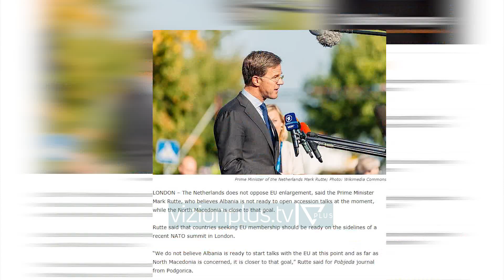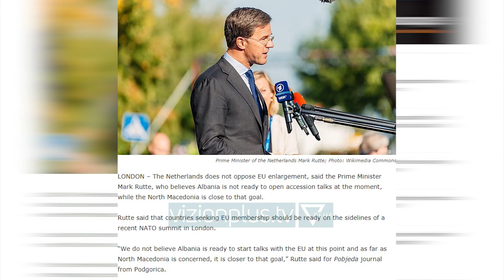Cakaj takon Dendias - News, Lajme - Vizion Plus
Ministri në Detyrë për Evropën dhe Punët e Jashtme, Gent Cakaj gjatë qëndrimit të tij në Bruksel është takuar me homologun e tij grek, Nikos Dendias.Cakaj bën me dije se në këtë takim është diskutuar përmbushja e objektivave të përcaktuara nga Këshilli i Çështjeve të Përgjithshme në qershor 2018.Ministri në Detyrë ndër të tjera në postimin e tij ka theksuar mbështetjen e vendit fqinj me një varg veprimesh të përbashkëta në funksion të riparimit e rindërtimit të hapësirave të dëmtuara nga tërmeti.“Biseduam për ndryshimet pozitive që kanë ndodhur në Shqipëri - me theks të veçantë në përmbushjen e objektivave të përcaktuara nga Këshilli i Çështjeve të Përgjithshme në qershor 2018 - për të mundësuar çeljen e bisedimeve për anëtarësim në BE pas miratimit të metodologjisë së re të negociimit. Po ashtu, diskutuam për një varg veprimesh të përbashkëta në funksion të riparimit e rindërtimit të hapësirave të dëmtuara nga tërmeti. Një mirënjohje e veçantë për mbështetjen e pakursyer për Shqipërinë që prej orëve të para të pas termetit e deri tani që po vazhdon me përkushtim të fortë dhe rezultate konkrete.”